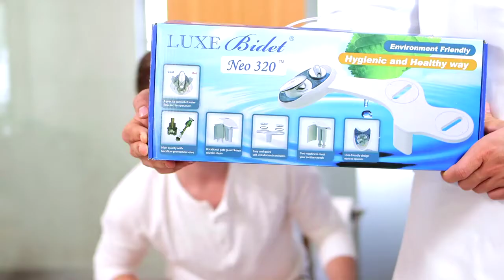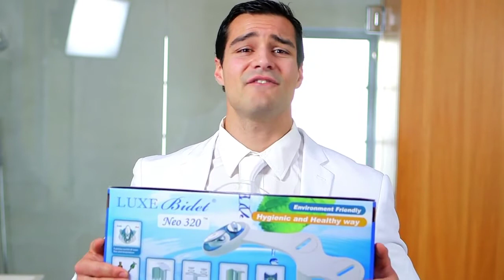Luxe Bidet Commercial - Made by Envy Creative